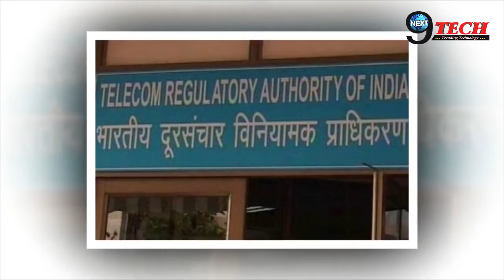DTH में आए नए नियम, अब देख पाएंगे मनपसंद चैनल्स | DTH New Rules